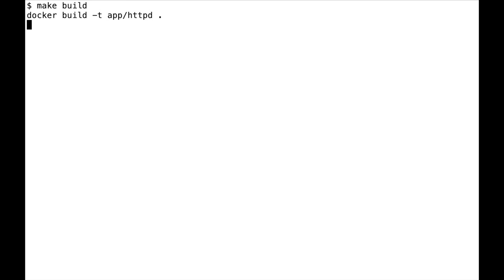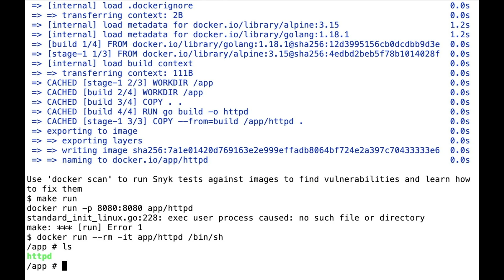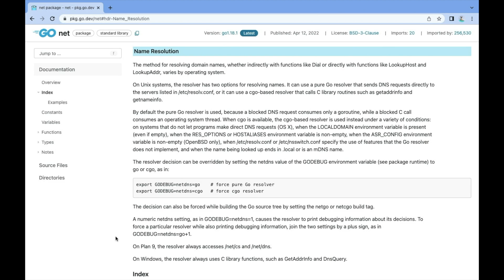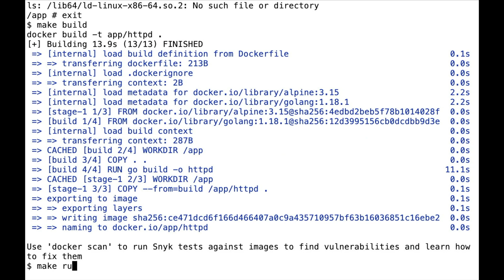Building Go Executables: The cgo / Docker Problem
In this example, we want to build a web server in Docker. @MikiTebeka shows us how cgo can create some roadblocks with our Alpine Docker image and how to solve them.

Quick answer: When you try to run Docker and get a ‘not found’ error, it may be due to cgo using an external library. Set cgo_enabled=0 in order to tell Go not to use cgo at all.